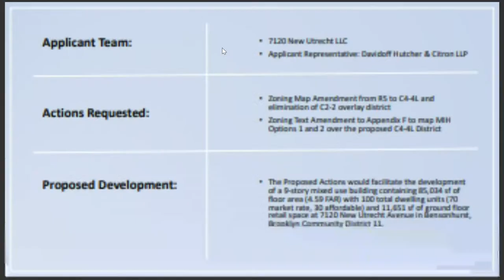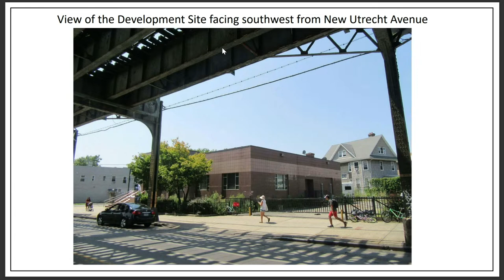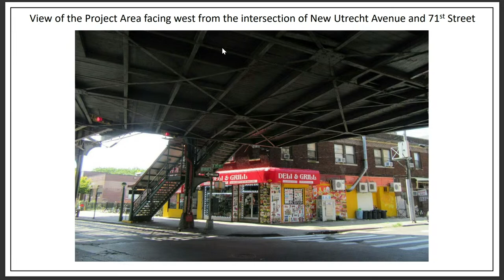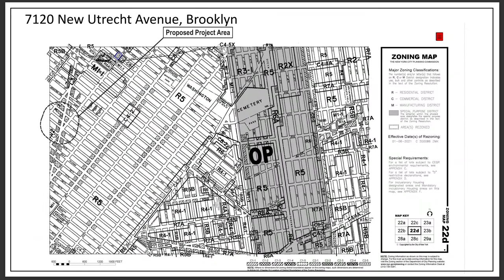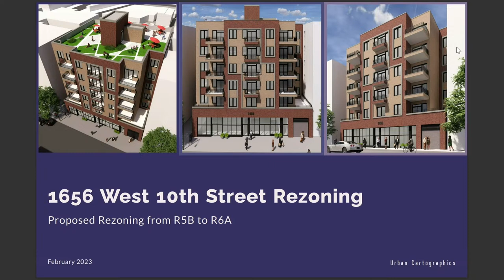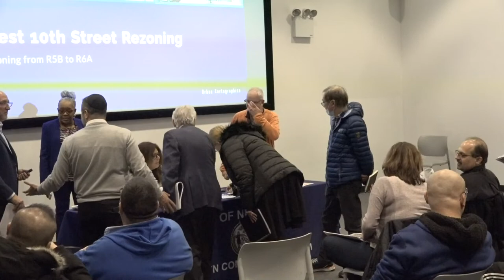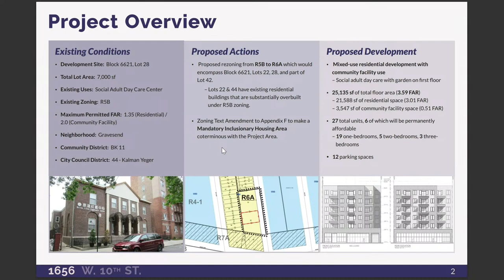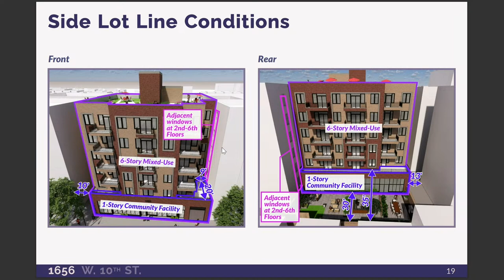March 9, 2023, General Meeting and Public Hearing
Community Board 11 Brooklyn
Public Hearing and Full Board Meeting
Thursday, March 9, 2023
7:00 PM